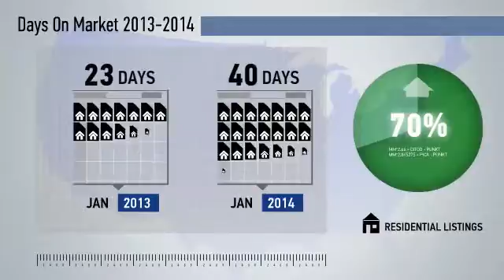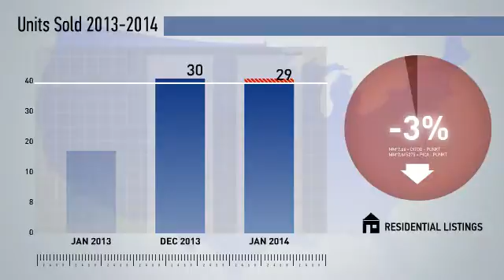Caroline County,MD, Real Estate Market Update from NRT Mid-Atlantic,January,2014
NRT Mid-Atlantic Video Update recapping market activity within Caroline County, MD, during the month of January, 2014